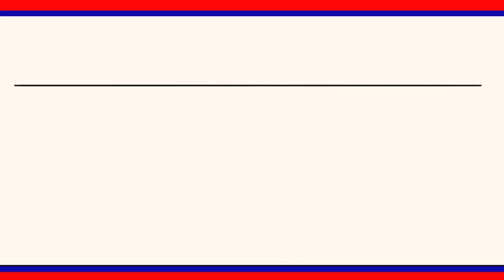తిరుమల శ్రీవారి ఎస్వీబీసీ ట్రస్టుకు పోస్కో సంస్థ రూ.9కోట్ల విరాళం అందించారు.|| LRT NEWS